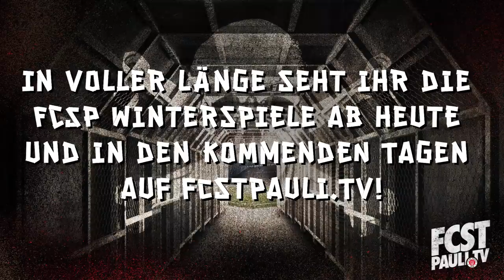Der Start der FCSP Winterspiele I fcstpauli.tv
Ab heute verkürzen wir Euch die Zeit bis zum nächsten Fußballspiel der Kiezkicker mit den FCSP Winterspielen. Dabei treten die Teams von Matze Hain und Markus Gellhaus in verschiedenen Wettbewerben gegeneinander an.
In voller Länge gibt es die Winterspiele ab heute und in den kommenden Tagen